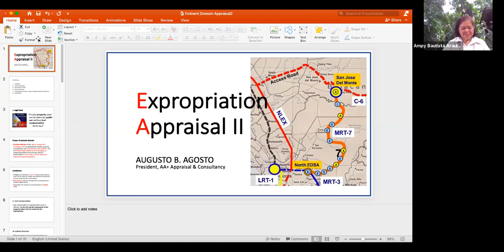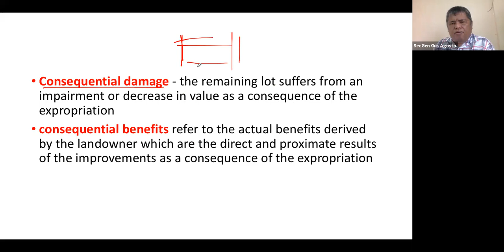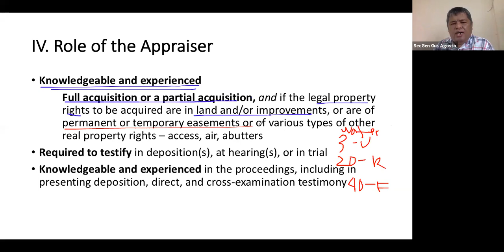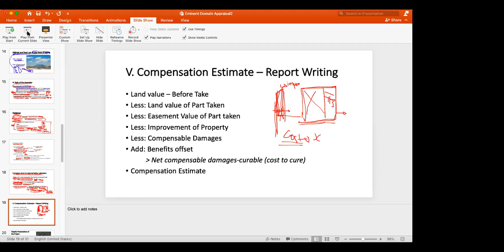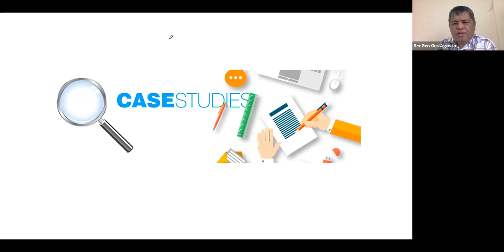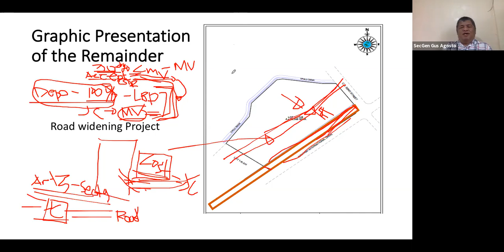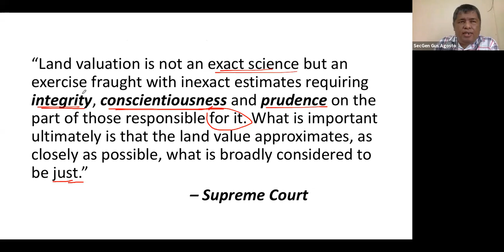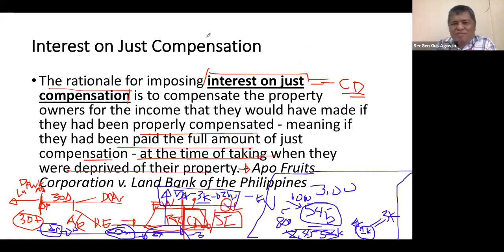Expropriation Appraisal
Lecture on expropriation appraisal conducted online for real estate brokers and salespersons.